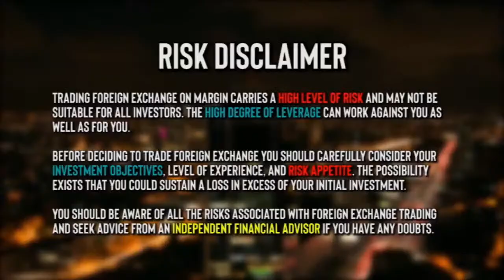UNDERSTANDING FOREX TRADING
SMART  24 LIVE: TRADING DAWN